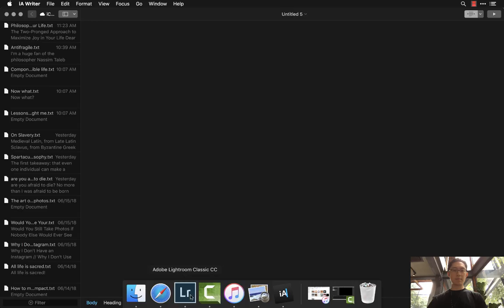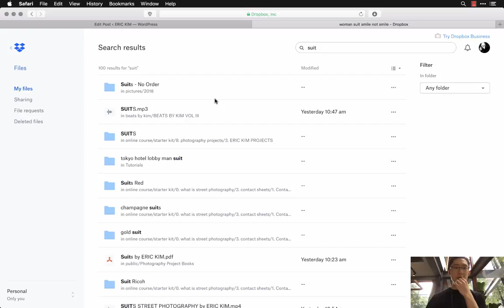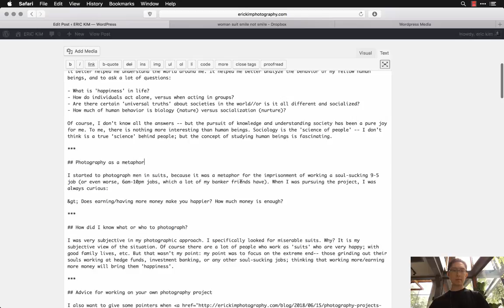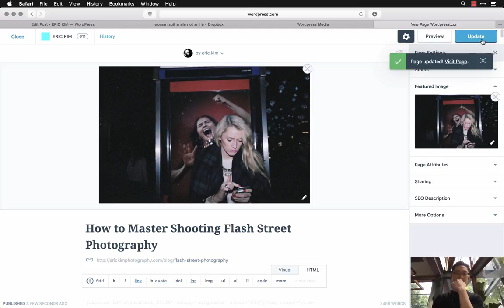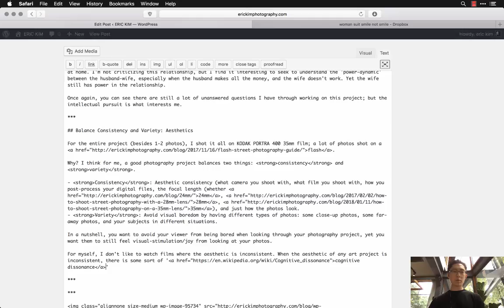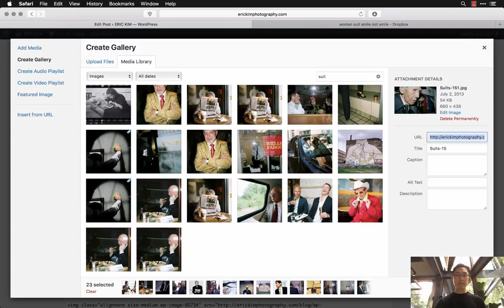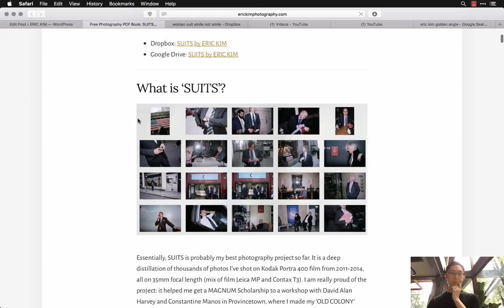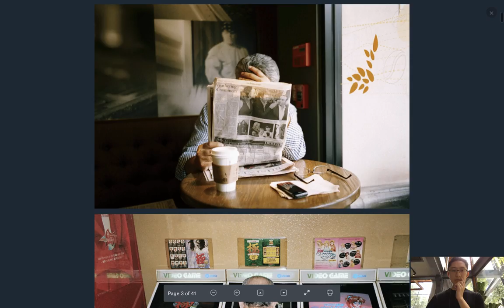How I Work: Eric Kim SUITS Blog Wordpress Workflow